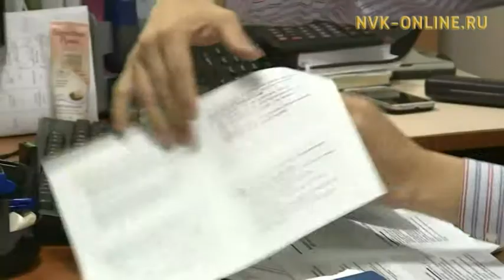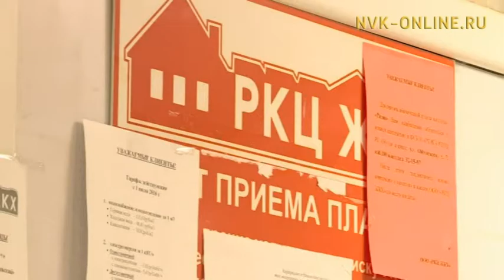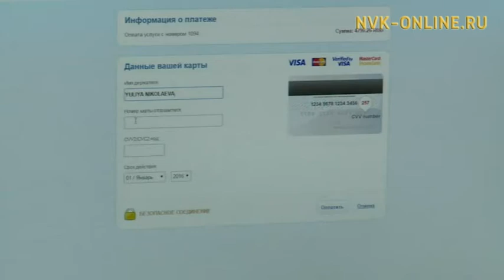В Якутске к системе "Дом.Онлайн" подключено 234 управляющих компаний